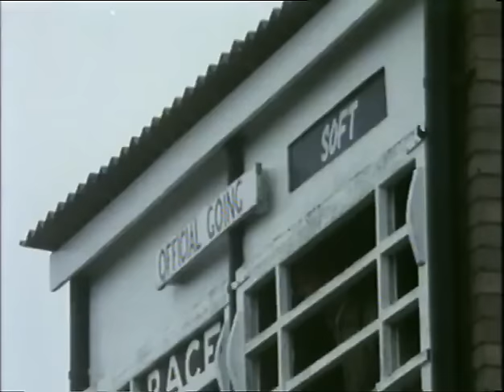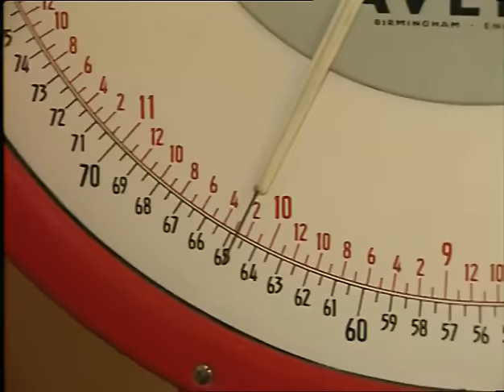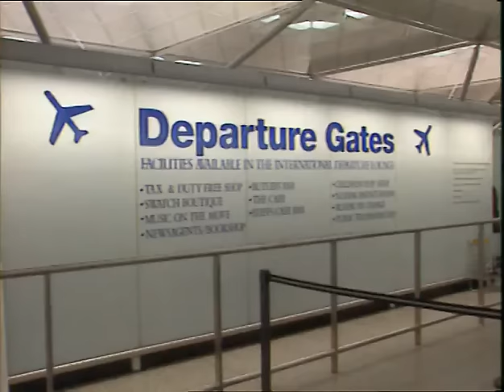Richard Dunwoody: The Perfect Article - A National Hunt Legend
Explore the storied career of Richard Dunwoody, one of the most celebrated National Hunt jockeys of all time, in our latest video feature, "Richard Dunwoody: The Perfect Article." From his humble beginnings on his grey pony Tony to becoming a three-time British Champion Jockey, Dunwoody's journey is a testament to his dedication, skill, and passion for jump racing. This documentary highlights his principal successes from West Tip to One Man and delves into how Dunwoody became only the fourth National Hunt jockey to ride over 1,000 winners, and the only jockey of his era to win the big three: The Champion Hurdle, The Cheltenham Gold Cup, and The Grand National. Join us as we celebrate the remarkable achievements of a true racing icon.

🏇 A Journey to Greatness
Richard Dunwoody's decision to pursue a career as a jump jockey over veterinary science paved the way for one of the most illustrious careers in National Hunt racing. His flair across country and single-minded determination were evident from his early days, setting the stage for a legendary career.

🌟 Triumphs Across the Board
Dunwoody's racing victories are numerous, including memorable wins in the King George VI Chase on Desert Orchid and One Man, the Grand National on West Tip and Miinnehoma, and the Champion Hurdle on Kribensis. His ability to clinch victory in the most prestigious races cemented his status as a racing legend.

🏆 Cheltenham Festival Glories
With 18 Cheltenham Festival wins, including victories in the Gold Cup and Champion Hurdle, Dunwoody's performances at Cheltenham are the stuff of legend. His wins across various categories at the festival demonstrate his versatility and mastery as a jump jockey.

🎖️ A Legacy of Excellence
Dunwoody's career is adorned with accolades, including five Lester Awards for "Jump Jockey of the Year." Even after his retirement in 1999, his record of 1,874 career winners stood as a testament to his enduring impact on the sport until Tony McCoy surpassed his total in 2002.

📝 Richard Dunwoody: More Than a Jockey
This video not only highlights Dunwoody's success on the track but also explores his life beyond racing, including his philanthropic efforts and adventures post-retirement. Dunwoody's legacy extends far beyond the winners' enclosure, inspiring new generations of jockeys and racing fans alike.

🎬 Experience the Legend with Horse Racing HQ